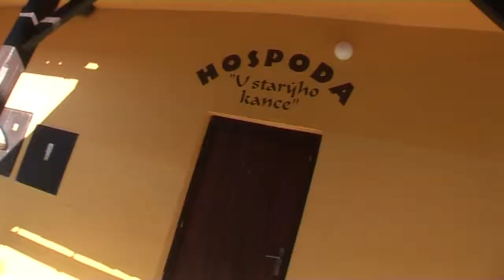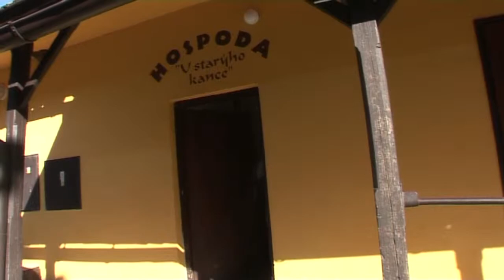Výlety s labužníkem aneb jak přijít o kalorie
Výlety s labužníkem - nejen gastronomický seriál